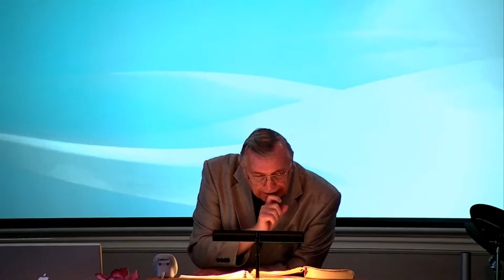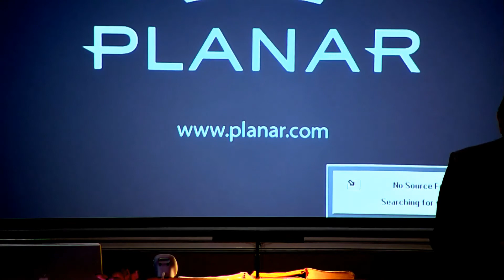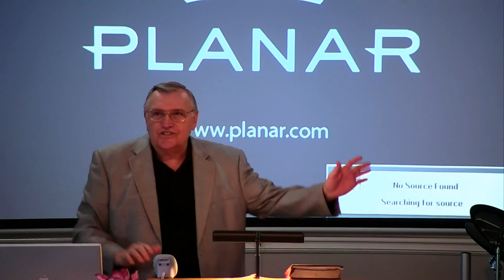DSBC - Ron Adema - The Supremacy of Grace (#7) - Never Compromise Grace (Part #3) - June 26th 2016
Series: The Supremacy of Grace (#6)

Subject: Never Compromise Grace (Part #2)

Text: Eph.4:1